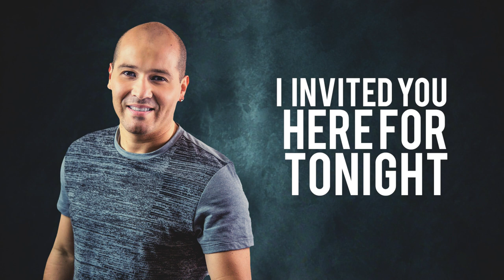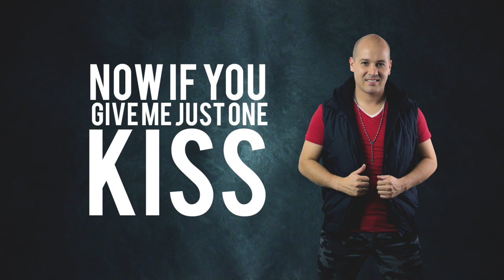Cumbancha *English Version* - KARVAL (Cumbia version en Ingles)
Version en Ingles de Cumbancha de Karval, llevando su Cumbia Style a otras fronteras, "English Version".